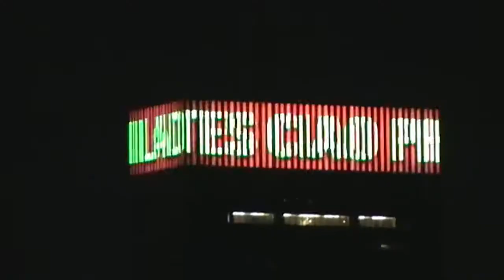Ciao Philadelphia - Around the City 30 sec.